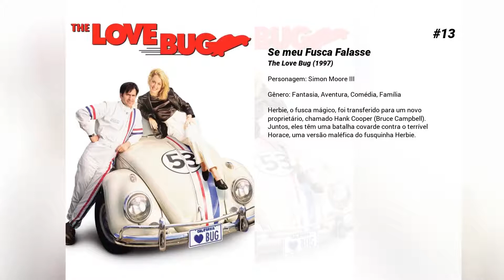Os melhores filmes de John Hannah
Lista de Os melhores filmes de John Hannah

14. Alleycats - Uma Corrida Pela Vida
Quando o entregador Chris testemunha o que parece ser um assassinato, seu primeiro instinto é correr. Mas quando a sua curiosidade o traz de volta, ele está logo envolvido em um mundo de corrupção, o poder político, e corridas de bikes ilegais.

13. Se meu Fusca Falasse
Herbie, o fusca mágico, foi transferido para um novo proprietário, chamado Hank Cooper (Bruce Campbell). Juntos, eles têm uma batalha covarde contra o terrível Horace, uma versão maléfica do fusquinha Herbie.

12. Terra Queimada
O planeta sofreu um colapso ambiental. O ar se tornou perigoso para respirar, a água se tornou tóxica e bilhões de pessoas morreram. Gerações depois, a humanidade finalmente restabeleceu uma sociedade rudimentar. Attica Gage (Gina Carano) é uma caçadora de recompensas com a chance da caçada de sua vida: derrubar o cruel fora da lei Elijah Jackson. Gage se infiltra na gangue de Jackson e tudo corre como planejado até que ela conhece uma garota escrava que lembra sua irmã morta. Com sua lealdade somente a si mesma testada , Gage aprenderá que existe mais vida do que apenas sobreviver.

11. A Múmia - Tumba do Imperador Dragão
O imperador chinês Dragão e seu grande exército são enfeitiçados e enterrados por uma bruxa maldita. Quando o jovem arqueólogo Alex O' Connell é enganado para ressuscitar o imperador, ele e seus famosos parentes devem encontrar uma forma de mandar o mal de volta para a tumba antes que Dragão desperte seu grande exército.

10. A Última Legião
Roma, 476 D.C. No dia da cerimônia de coroação do novo imperador Romulus Augustus (Thomas Sangster), de apenas 12 anos, o general bárbaro Odoacer (Peter Mullan) chega a Roma para fazer um acordo com Orestes (Iain Glen), pai de Romulus. Odoacer exige uma recompensa por seu apoio ao império por várias décadas, mas Orestes recusa o acordo. Preocupado com a segurança do filho e com a previsão do xamã Ambrosinus (Ben Kingsley), Orestes coloca Aurelius (Colin Firth), da Quarta Legião, como guarda pessoal do garoto. Naquela mesma noite Odoacer e sua tropa invadem Roma, matando Orestes e capturando Romulus e Ambrosinus, que são levados para a ilha-fortaleza de Capri. No local Romulus encontra a espada mitológica de César, que passa a usar. Paralelamente Aurelius reúne um pequeno exército e parte para resgatar Romulus.

9. The Wee Man

8. Desventura do Verão
Estados Unidos, 1985. Rad é um garoto de 13 anos, que não tem muitos amigos. Como todos os anos, ele viaja com a família para Ocean City nas férias, onde passa o dia inteiro escutando hip hop e jogando tênis de mesa. Os garotos ao redor não são muito amigáveis com Rad, mas ele descobre que sua vizinha é uma antiga campeã de tênis de mesa, e está disposta a treiná-lo. Além das lições no esporte, esses encontros também o ajudam a enfrentar outros conflitos da idade, como fazer novos amigos e dar o primeiro beijo.

7. O Retorno da Múmia
Rick e Evelyn O'Connell estão morando na Londres de 1935, onde criam o filho. Quando uma série de eventos revela o corpo de Imhotep ressuscitado, os O'Connell iniciam uma corrida desesperada para salvar o mundo do mal e resgatar o filho antes que seja tarde demais.

6. Homem ao Mar
Remake de Um Salto Para a Felicidade (1987). Kate é uma trabalhadora que luta para sustentar três crianças, mas acaba sendo injustamente demitida pelo milionário e egoísta Leonardo. Porém, a rotina do ricaço muda completamente quando acorda sem amnésia após um acidente. Como forma de vingança, Kate decide fingir que é sua esposa e colocar Leonardo para trabalhar, pela primeira vez em sua vida.

5. As Palavras
Rory Jansen (Bradley Cooper) é casado com Dora (Zoe Saldana) e trabalha em uma editora de livros. Ele sonha em publicar seu próprio livro, mas a cada nova tentativa se convence mais de que não é capaz de escrever algo realmente bom. Um dia, em uma pequena loja de antiguidades, ele encontra uma pasta com várias folhas amareladas. Rory começa a ler e logo não consegue tirar a história da cabeça. Logo ele resolve transcrevê-la para o computador, palavra por palavra, e a apresenta como se fosse seu livro. O texto é publicado e Rory se torna um sucesso de vendas. Entretanto, tudo muda quando ele conhece um senhor (Jeremy Irons) que lhe conta a verdade por trás do texto encontrado.

4. De Caso com o Acaso
Em uma certa manhã em Londres, ao chegar ao trabalho Helen (Gwyneth Paltrow) é despedida de uma firma de relações públicas. Quando volta para casa, as portas do metrô se fecham. Deste instante em diante pode-se ver em acontecimentos paralelos o que aconteceria na vida de Helen se tivesse pego o metrô ou se não tivesse. Em uma realidade...